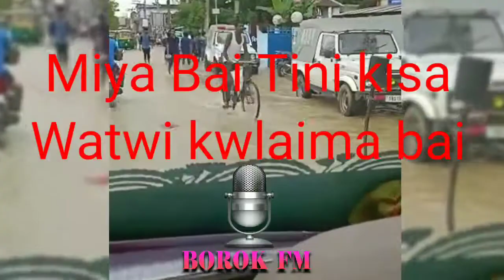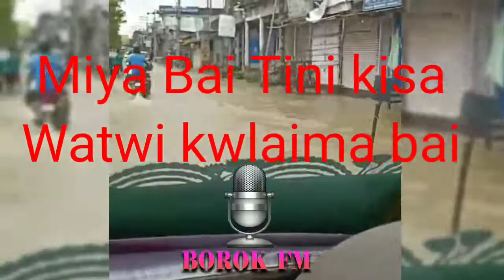Bishalgarh oh Flood Ungma bai Lama oh Tamo ungkha naidi